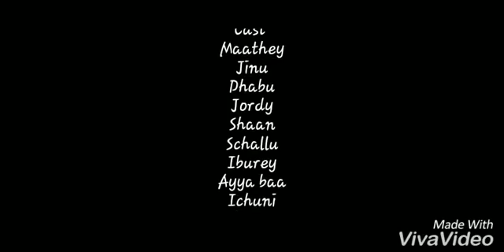Maldives famous surfing point BLUE BOWLS ( Gdh. Vaadhoo )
BLUE BOWLS